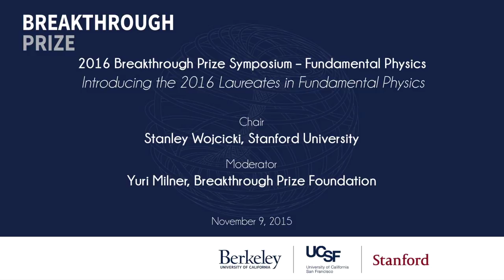Neutrino Laureates Panel: 2016 Breakthrough Prize in Fundamental Physics Symposium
The 2016 Breakthrough Prize in Fundamental Physics was shared among more than 1300 scientists for the fundamental discovery and exploration of neutrino oscillations. Joining moderator Yuri Milner in a discussion of the breakthrough were the seven leaders of the five prize-winning experiments:  Yifang Wang and Kam-Biu Luk (Daya Bay); Atsuto Suzuki (KamLAND); Koichiro Nishikawa (K2K / T2K); Arthur B. McDonald (Sudbury Neutrino Observatory); and Takaaki Kajita and Yoichiro Suzuki (Super-Kamiokande).